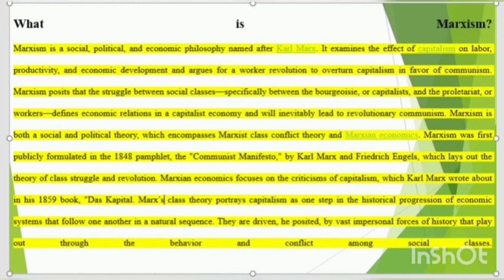What is marxism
Marxism is a social, political, and economic philosophy named after Karl Marx. It examines the effect of capitalism on labor, productivity, and economic development and argues for a worker revolution to overturn capitalism in favor of communism. Marxism posits that the struggle between social classes—specifically between the bourgeoisie, or capitalists, and the proletariat, or workers—defines economic relations in a capitalist economy and will inevitably lead to revolutionary communism.